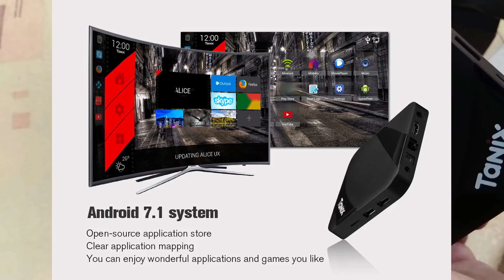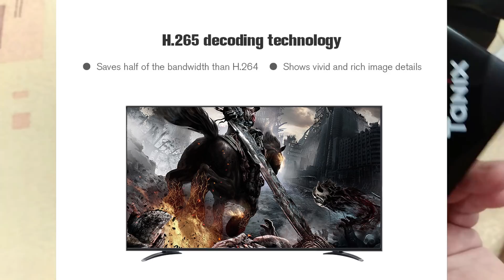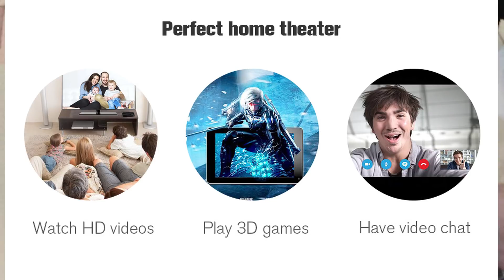Крутой дешёвый TV Box Tanix TX3 MAX ALICE UX 2018 года Unboxing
📌📌📌 Но я бы рекомендовал покупать современные TV Box, к примеру вот такую популярную модель

📌📌📌 Крутой пульт-клавиатура с тач-падом и даже у фнопкой поиска пульта при утере ZYF Z10